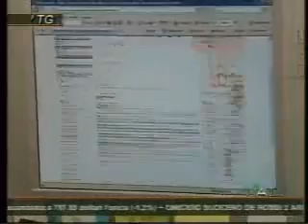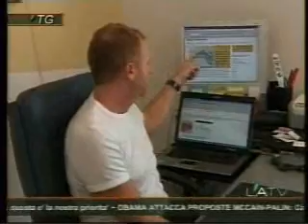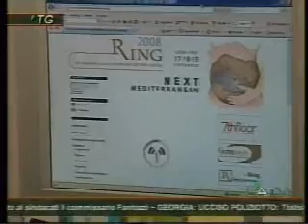II Edizione a Lecce di "Ring" L'A Tv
Intervista a Stefano Petrucci, Presidente Consorzio Oltrelinea